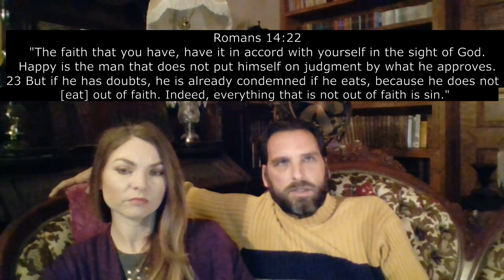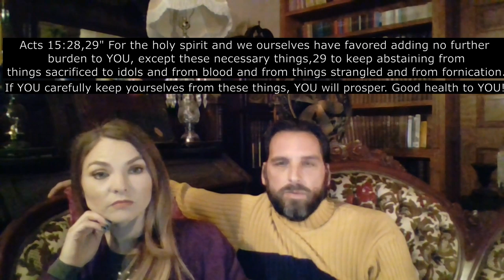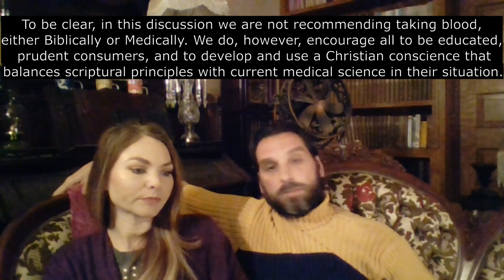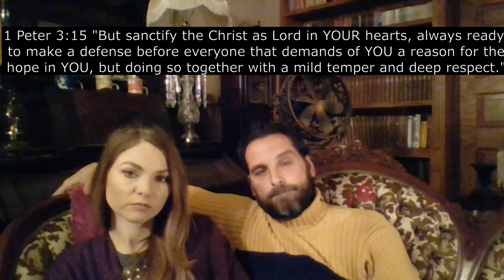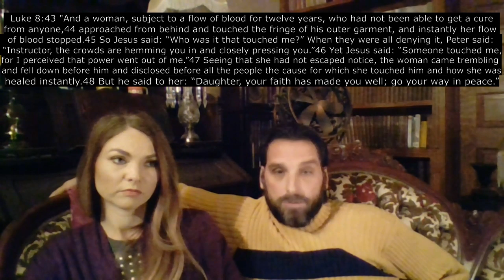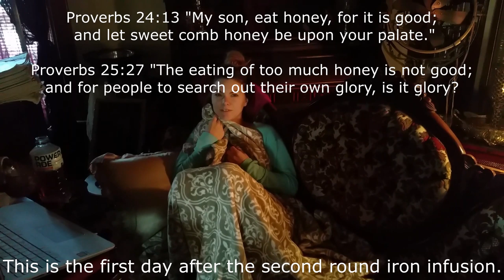JW NO BLOOD Issue - Tiffany gets infusions & a new (old) car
We discuss the No BLOOD Issue and DPA, as Tiffany gets an infusion.
In the middle of that we make a last minute run to get Tiffany a new car! Well, a new old car...it is still us after all!